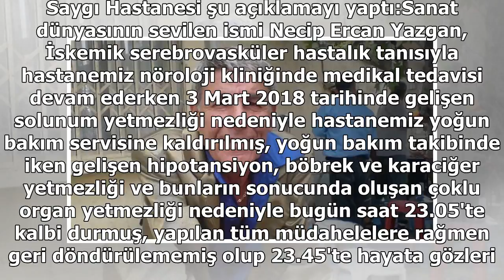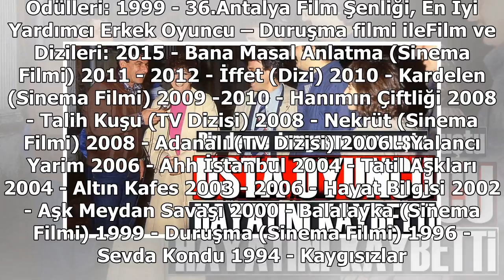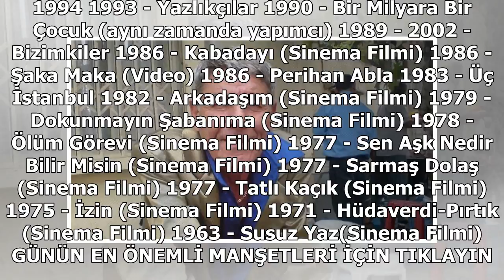Son dakika: Ünlü Oyuncu Ercan Yazgan hayatını kaybetti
Bizimkiler dizisi ile milyonlara kendisini sevdiren ünlü oyuncu Ercan Yazgan gece saat 23.05 sularında hayatını kaybetti. Saygı Hastanesi şu açıklamayı yaptı:Sanat...